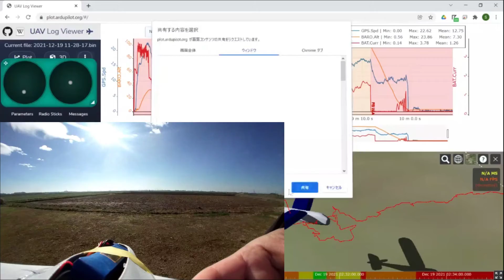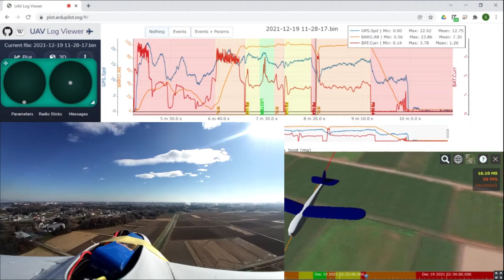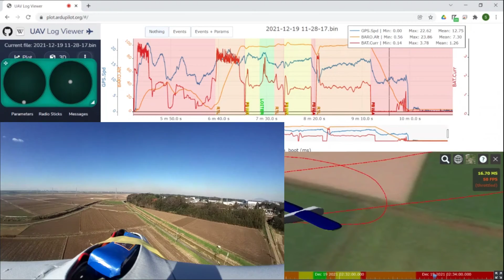480mm wing ride and log overlay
Same flight as previously listed. Overlaid recording of log playback by plot.ardupilot.org. Nice to see the playback speed is very accurate.
VID 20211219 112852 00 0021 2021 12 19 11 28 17
- How to
 Record log playback at plot.ardupilot.org. Download the recording.
 Recording video seems to be VBR encoded, which chokes many video editor. Re-encode (I use Xmedia Recorde), and edit with Insta360 Go video in your fav editor.